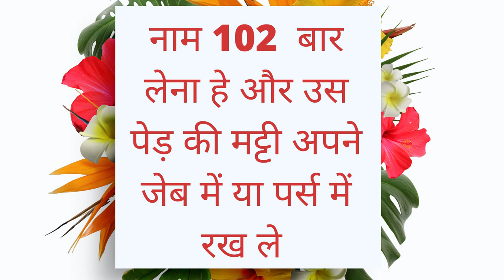यह मंत्र पुरे इलाके की लड़कियां और भाभियों से सम्भोग करवा सकता हे | Sambhog Vashikaran